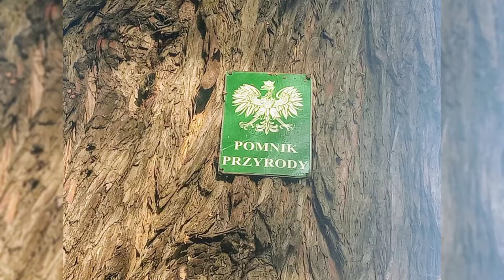Park Dolina Marzeń w Toruniu 2021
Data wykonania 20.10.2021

Dolina Marzeń w Toruniu – niewielki park zlokalizowany w centrum Torunia.

Lokalizacja:

Park, tzw. Dolina Marzeń jest usytuowany w centrum Torunia, na granicy Zespołu Staromiejskiego i Bydgoskiego Przedmieścia. Od północy ograniczony ulicą Chopina, od wschodu al. Jana Pawła II, od południa fortyfikacjami XIX-wiecznymi przy Bulwarze Filadelfijskim, zaś od zachodu aleją 500-lecia Torunia[1].

Charakterystyka:

,,Dolina Marzeń” jest częścią tzw. pasa parkowego okalającego Zespół Staromiejski. Powstała ona na miejscu fragmentu dawnych fortyfikacji pruskich, a dzisiejszego kształtu nabrała po roku 1945. Jej powierzchnia wynosi około 17 ha[2].

W centralnej części tego parku znajduje się instalacja artystyczna – zegar słoneczny (tzw. kula) – wykonana z okazji obchodów Roku Kopernikańskiego, który miał miejsce w 1973 roku[3]. W parku tym znajduje się również niewielki staw, przez który przepływa Struga Toruńska[4].

W 2011 roku park został objęty ochroną konserwatorską jako element historycznego układu urbanistycznego Bydgoskiego Przedmieścia i Rybaków[5].

W 2013 roku w południowej części "Dolina Marzeń" urządzono ogród różany, w którym zasadzono 1631 krzewów różanych (wielokwiatowe i wielkokwiatowe we wszystkich kolorach: czerwone, żółte, białe, różowe, kremowe i herbaciane) i 210 krzewów bukszpanu[6].

21 marca 2017 roku posadzono tu jedną lipę i dwa platany w ramach ogólnopolskiej akcji "Drzewo Plus"[7].

Roślinność:

Na terenie Doliny Marzeń występują: wierzby, brzozy, dęby klony, kasztanowce, lipy oraz stuletni cypryśnik błotny[8].